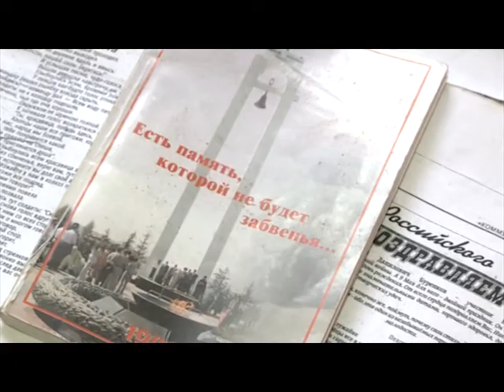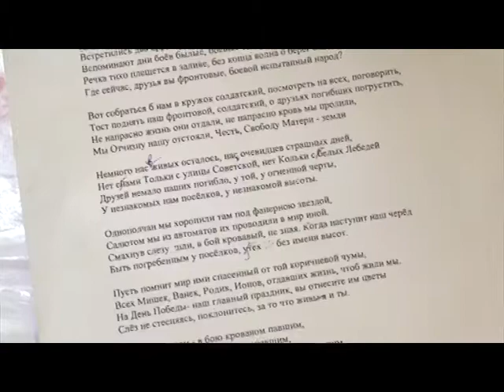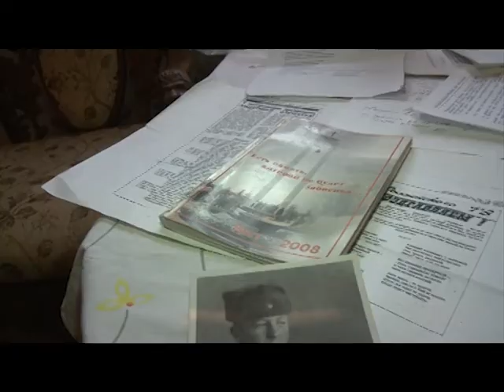Судьбы, опаленные войной: Николай Буренков